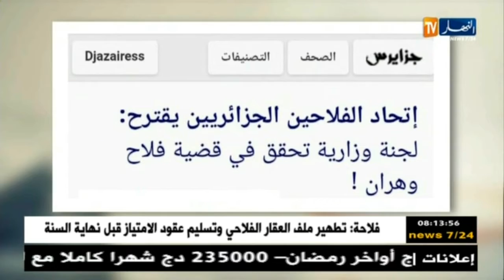أهم ما نقلته الصحافة الوطنية عن تصريحات ضيوف حصة قهوة و جورنان ليوم 05 ماي 2018